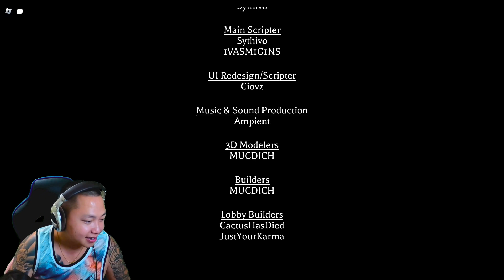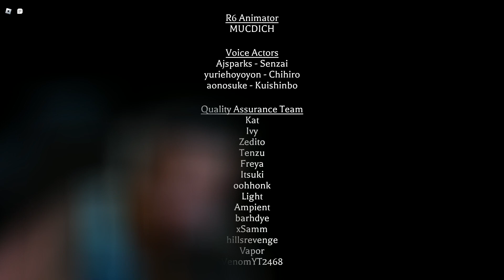My Niece's insisted I play this with them ... Not bad for a Roblox Horror game | The Mimic CH2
Hello,
This is The Mimic Chapter 2 episode. I hope you enjoy this! The teens are smarter then they look when it comes to horror games and puzzles and has absolutely carried me so I am grateful for that xD. ENJOY